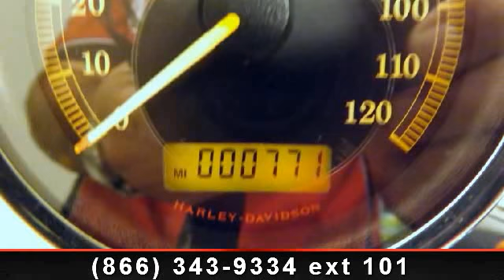2010 Harley-Davidson XL1200C - 1200 Custom - RideNow Powers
Are You Kidding Me? Only 771 Miles!